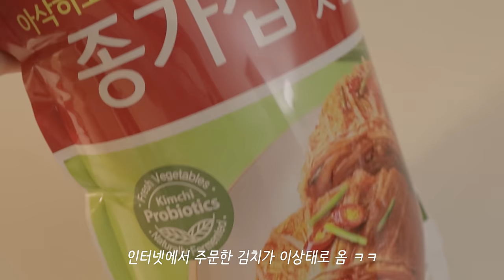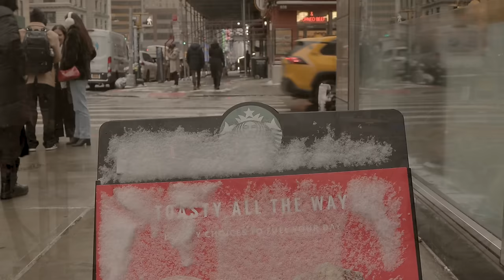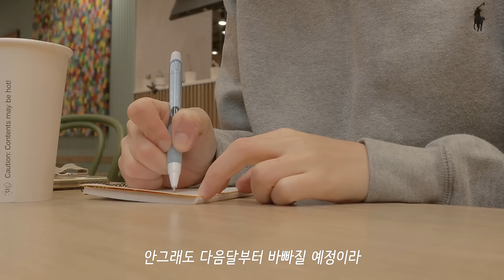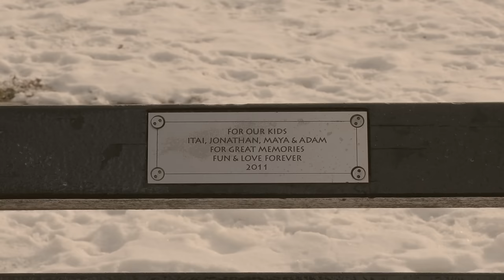뉴욕일상 / 눈내리는 뉴욕거리, 기쁜소식 하나, 최근 근황, 새해맞이여행, 센트럴파크, 버거 맛집, 프랑스남편의 소울푸드, 집밥, 육아, 국제가족, 브이로그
영상이 많이 늦어졌죠? ㅠㅠ 긴 여행 마치고 드디어! 일상복귀 했으니 이제 다시 또 열심히 영상 올려볼게요 :) 그럼 재밌게 봐주시길요!

ㅡ
ㅡ
ㅡ
노래
ㅡ
ㅡ
편집 - 어도비 프리미어 프로
ㅡ
Times Stamp
00:00 인트로
00:21 새해 맞이 여행
01:35 이른 아침 식사
03:26 2년만에 내린 눈!
05:26 커피 & 기쁜 소식
07:12 눈 덮인 센트럴파크
10:21 버거 맛집
11:21 집밥 - 프양반의 소울푸드 콩수프